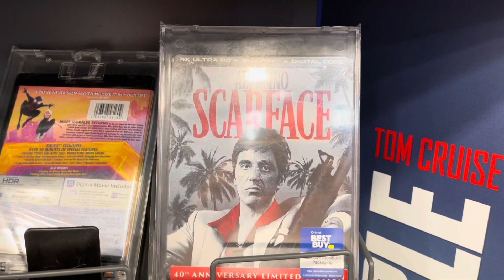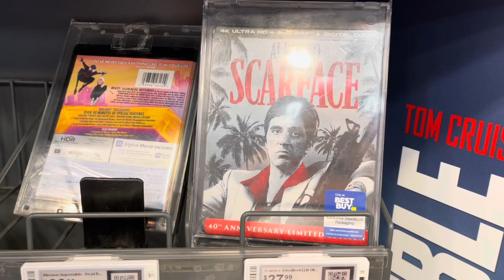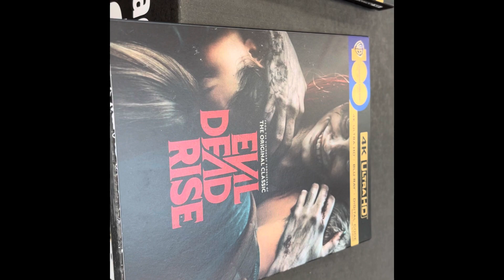BestBuy Thursday Black Friday Deals Sales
Hi everyone, I watched my friend’s video and saw what deals BestBuy had and all the cool physical media he picked up. Thank you Sean

Sean Blu-Digital